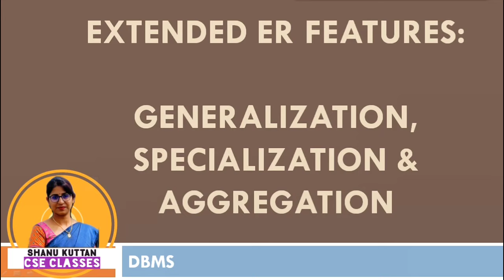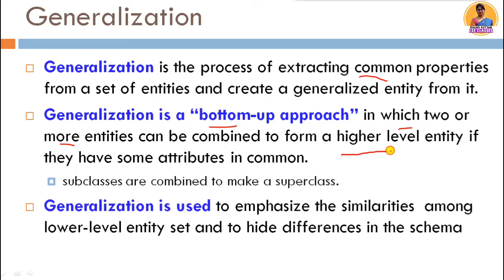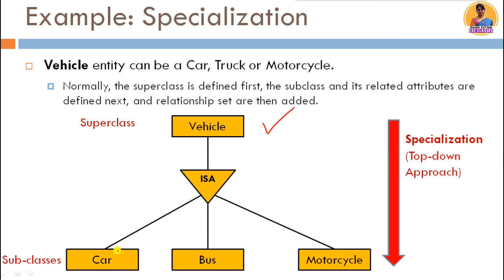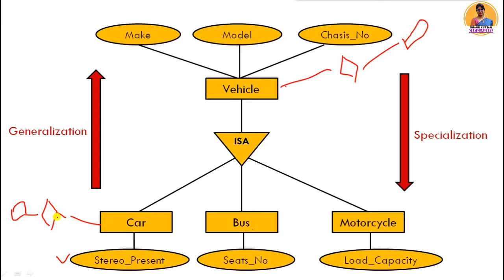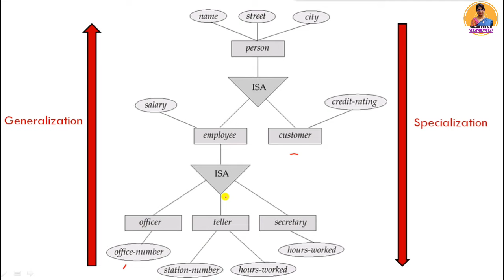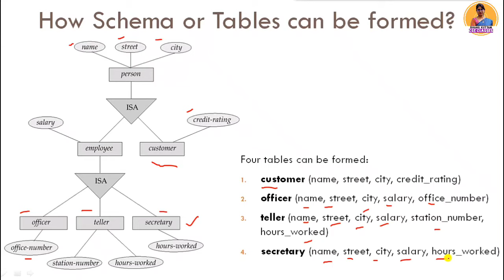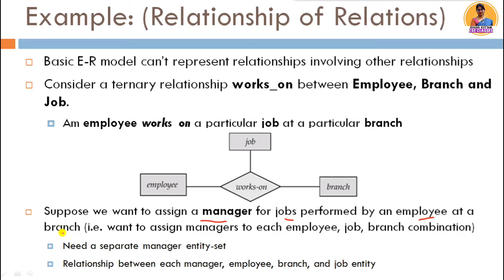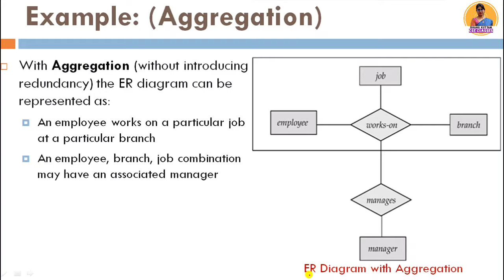L2.6 Extended ER Features: Generalization, Specialization, Aggregation | Inheritance| ER Model| DBMS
This video explains:

00:00 Extended ER Features in DBMS /Extended ER Model
     Three extended ER features: Generalization, Specialization, Aggregation in DBMS
01:09 Generalization
02:20 Generalization Example
03:45 Specialization
05:15 Specialization Example
06:59 Inheritance: Attribute Inheritance & Participation Inheritance
07:50 Inheritance Example 1 (Generalization & Specialization)
10:18 Inheritance Example 2 (Generalization & Specialization)
12:20 How Schema or Table can be formed?
15:55 Aggregation
17:05 ER Diagram Example 1 (Relationship of Relations)
18:56 ER Diagram Example 2 (Redundant Relations)
17:05 Aggregation Example

This video explains Generalization in DBMS, Specialization in DBMS, and Aggregation in DBMS

This is a lecture 16 for Database Management System (DBMS) unit 1 according to CSVTU bhilai.

Lecture 14: Keys in DBMS - Super Key, Candidate Key, Primary Key, Foreign Key, Alternate Key, Composite Key

Welcome to this youtube channel "Shanu Kuttan CSE Classes " by Shanu Kuttan. This is a technical educational channel for subjects of computer science and engineering subjects (CSE) as per university syllabus and also cover GATE topics. It provides Computer Science and engineering classes in Hindi. This channel’s video helps Computer Science and Engineering students to understand different subjects like Computer System Architecture (CSA) i.e. Computer Organization and Architecture (COA) or simply Computer Architecture, Database Management System (DBMS), Advance Computer Architecture (ACA), Parallel Processing and Computing (PPC) unit wise as per the CSVTU syllabus i.e. Chhattisgarh Swami Vivekanand Technical University, Bhilai